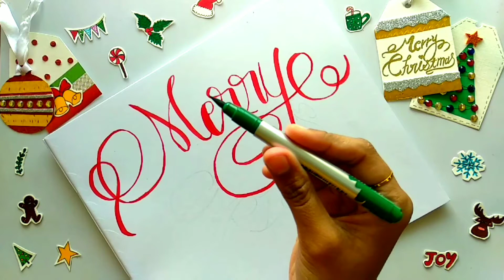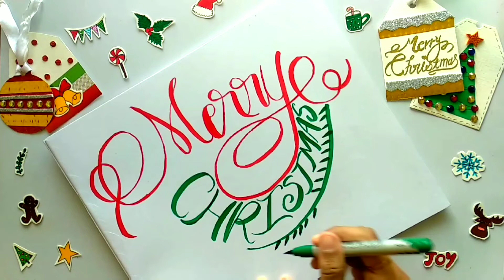How To Write Merry Christmas Calligraphy, Modern Calligraphy, Easy, Ideas, Christmas Lettering, DIY.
Hello and welcome to my art channel call (neha.daily.art). A new video for you. In this video I am going to show how to write a Merry Christmas quick and easy design with modern calligraphy so stay tuned and watch full video guys show some love and support.

❤️❤️❤️❤️❤️❤️THANKYOU❤️❤️❤️❤️❤️❤️